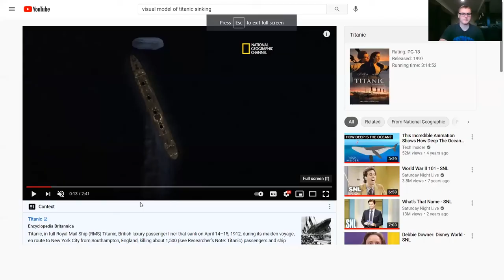Generation Connection Digital Project: The History of the Titanic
Are you ready to time travel to 1912? Find out about how the titanic sunk as Jim Eastman explores the History of the Titanic.

Explore History. Foster Friendship. Connect Generations.

Generation Connection is excited to continue this Digital Journey that allows our non-profit organization to engage with our assistant living residents while also following Covid-19 guidelines. Our organization as a whole has and will continue to collaborate and provide quality content in order to achieve positive feedback. You can read more about the history of the Titanic

Get in touch with Generation Connection, Inc. to learn more about our work and how you can get involved!

We are currently operating in Kansas, Illinois, Iowa, Maine, Massachusetts, Nebraska, New Hampshire, and Oklahoma.